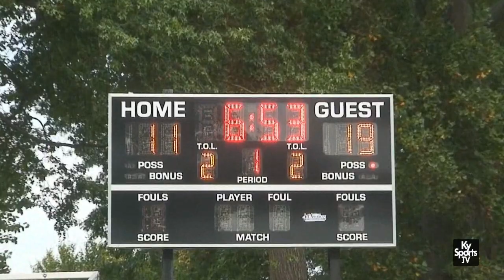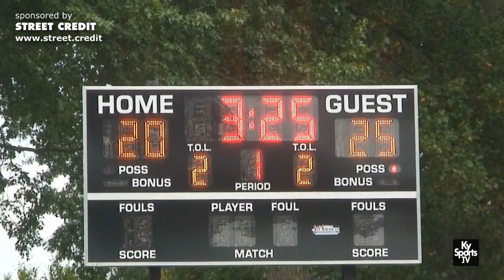Louisville Dirt Bowl Legends Basketball Game 50th Anniversary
- Game film from the Louisville Dirt Bowl Legends Basketball Game at Shawnee Park during the 50th Anniversary celebration of the event.